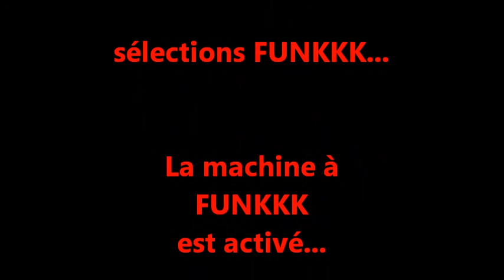selection Docteur Funkkk Original Import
IMPORT...FUNK...IMPORT...FUNK...IMPORT...FUNK...